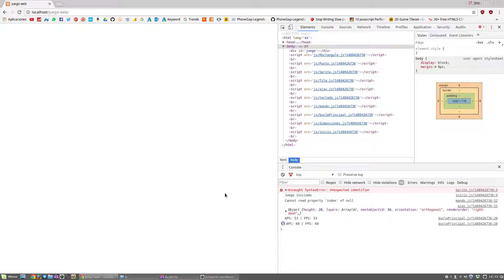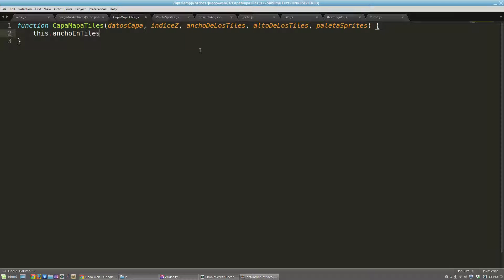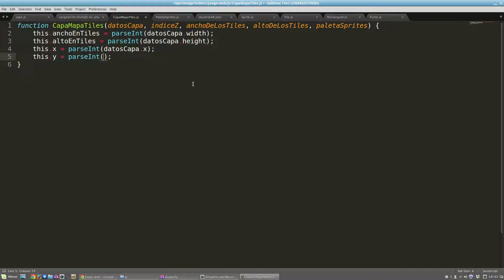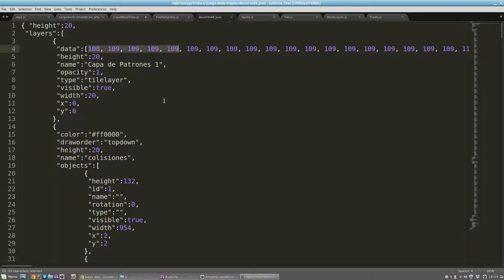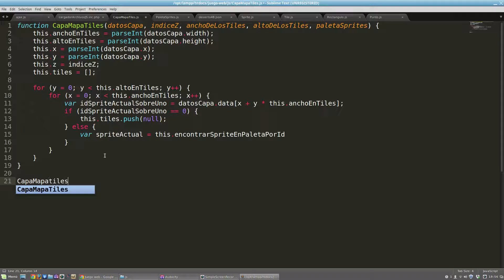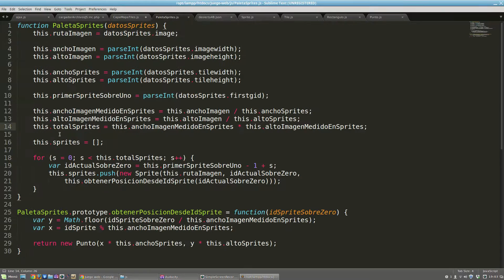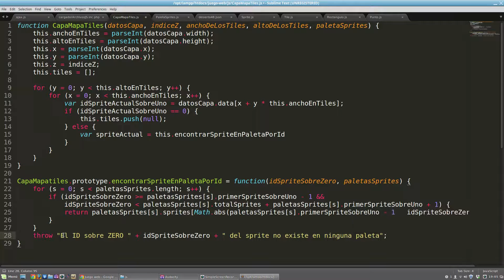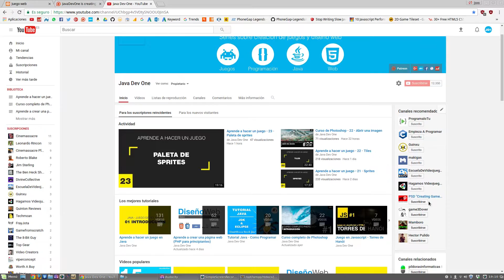Aprende a hacer un juego - 24 - Capas de tiles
¡Continuamos aprendiendo a crear un juego web con HTML5 y Javascript!

En esta ocasión, vamos a escribir la clase encargada de leer y procesar las distintas capas de tiles que habrá presentes en el mapa. En este punto, el código se complica un poco debido a que hay algo de matemática involucrada en el asunto junto a varios bucles for.

Eso sí, no te agobies, recuerda que todo el código fuente lo puedes encontrar tanto en mi página web como en mi GitHub.

¡HABLEMOS!